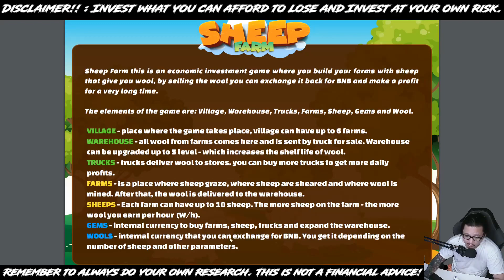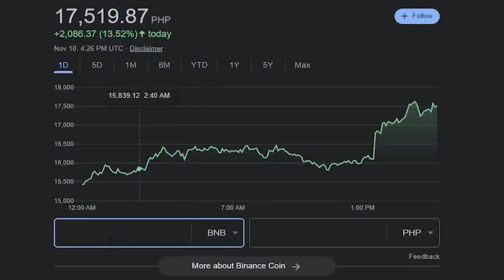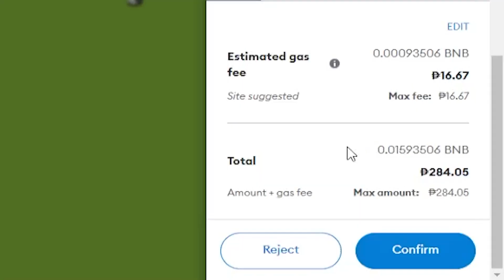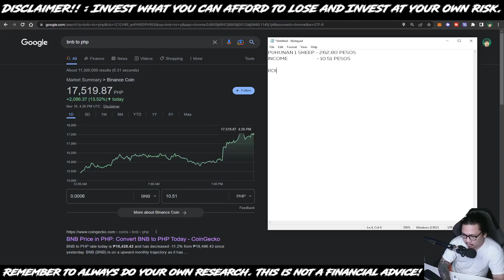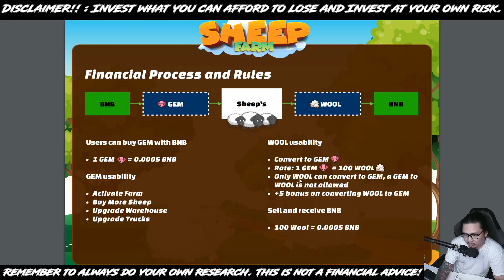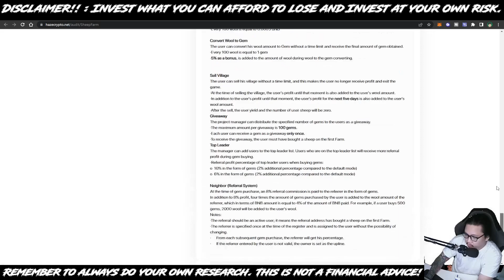260 PESOS PUHUNAN | HOW TO START SHEEP FARM FULL REVIEW | PLAY TO EARN | NEW NFT GAME | TAGALOG